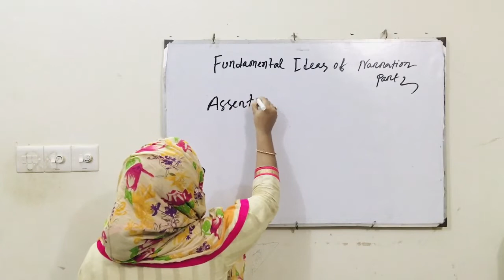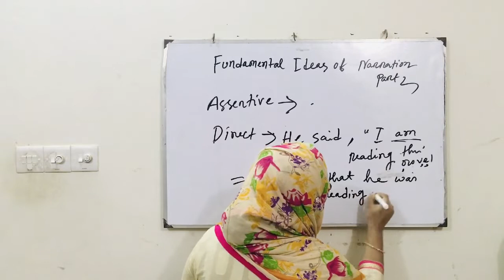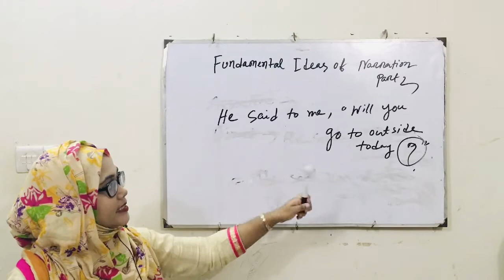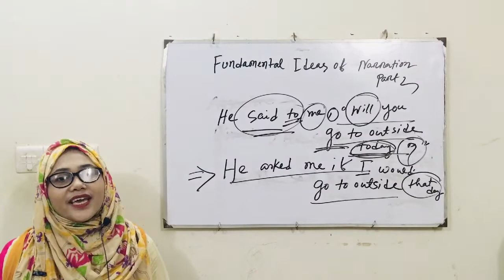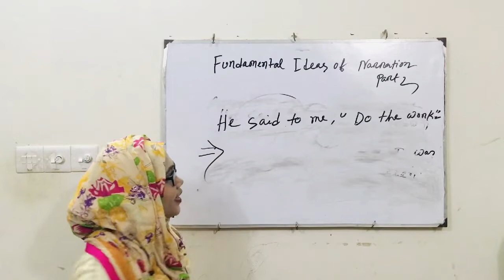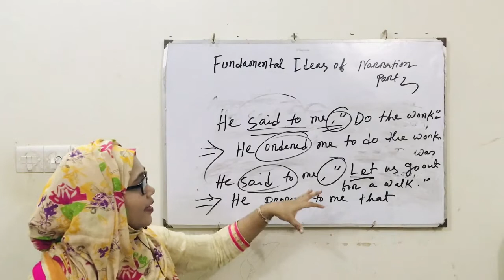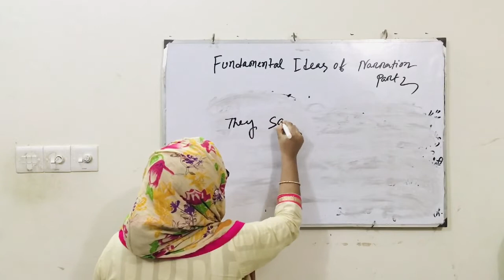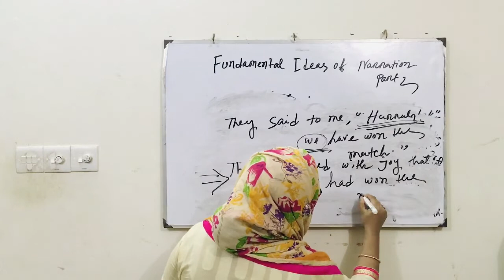fundamental ideas of narration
A key component of Charlotte Mason’s method is narration. In simple terms, narration is telling back in your own words what you just read or heard. It’s a wonderful evaluation tool that requires much thinking and assimilating on the student’s part.